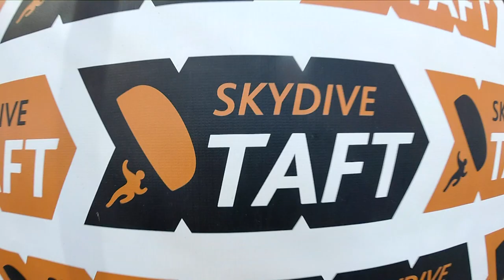Austin Mcteer Skydive Taft.